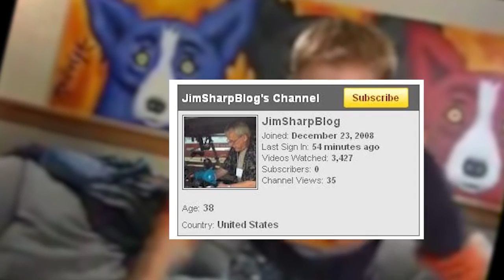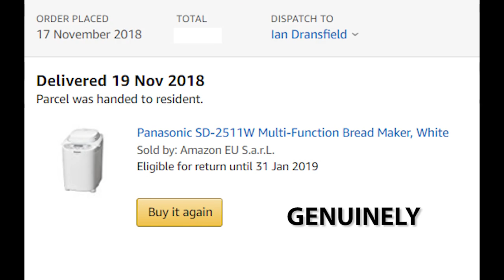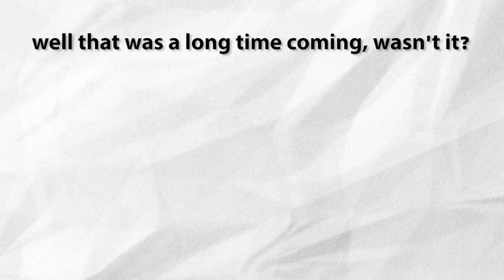12 Xbox Games You Forgot Existed (You Silly Forgetful Sausage, You)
- The Xbox, for the roughly three weeks it was on sale before Microsoft killed it, was a superb console. An un-pretty behemoth powerhouse, it saw some true greats of gaming appear on it.

But it was present for such a brief period, it was easy to overlook - or outright forget - a load of the games that were on it.

With that in mind I wanted to remind you. If you do remember any of them - well done! You win an extra special prize if you leave a comment saying something snide or overreacting. You’re life’s greatest asset, never change x